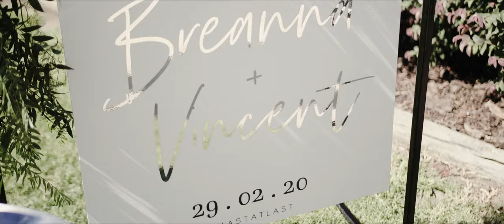Vincent and Breanna - Immerse of the Yarra Valley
The beautiful wedding of Vincent and Breanna at Immerse of the Yarra Valley, Australia.